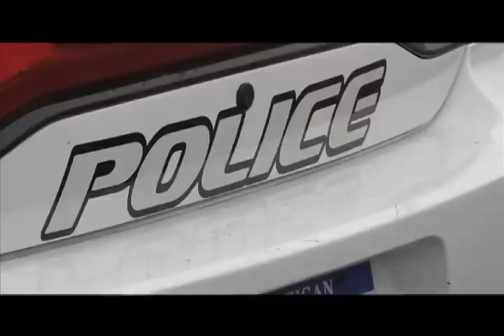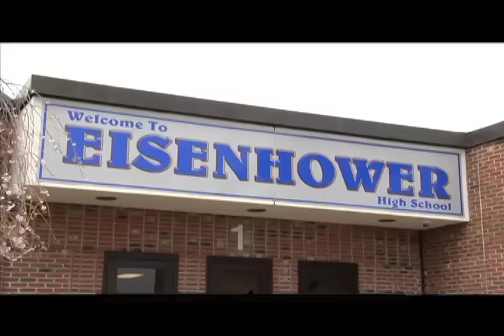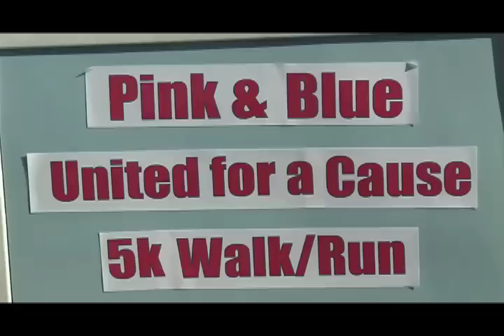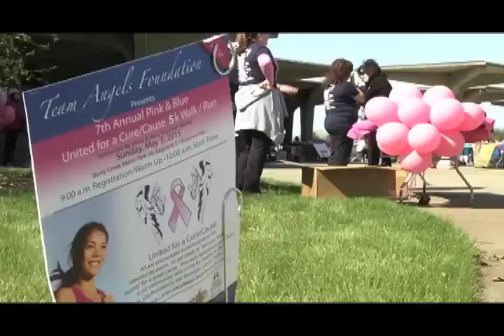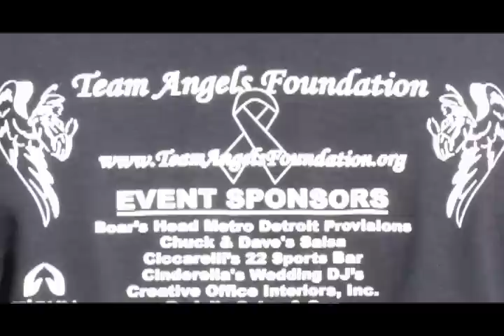Shelby This Week 5.8.2015